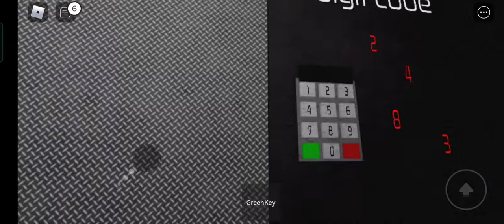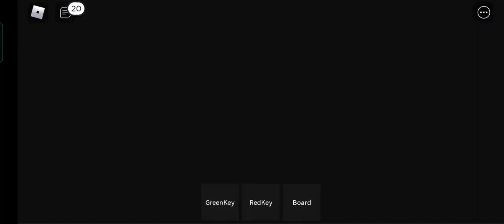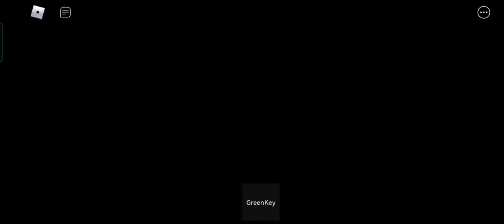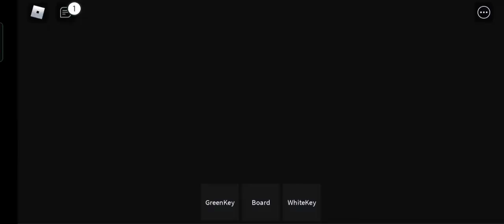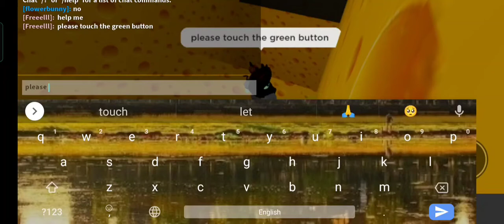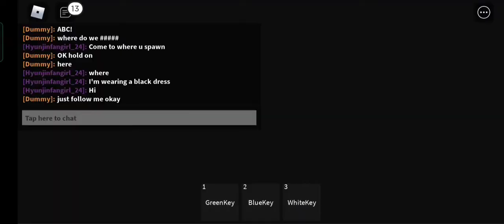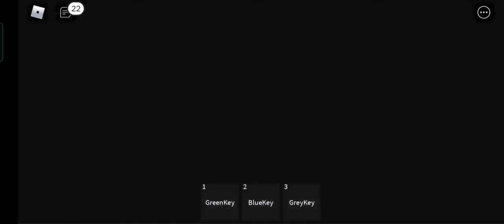Cheese Escape((Full walk-through))